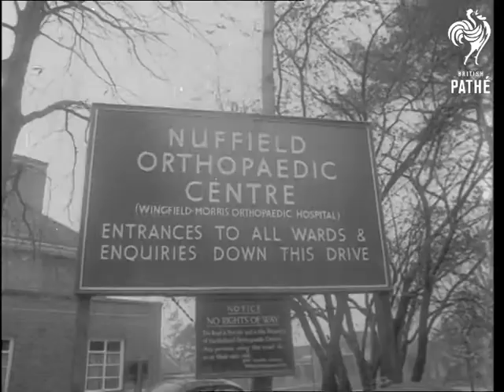Lord Nuffield Material (1965)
London & Oxford, Oxfordshire.

Shots of the exterior of Law Courts in London. CU. Cheque that Lord William Nuffield presented to the Red Cross. GV. Exterior of Guy's Hospital, London. Various shots of a statue of Nuffield in grounds of Guy's Hospital. LV. Rear of Guy's Hospital where the car park is. Unknown man talking. Several men in academic robes talking. Various shots of the exterior of large house which was given to National Trust by Nuffield. Various shots of the exterior and interior of the Nuffield Orthopaedic Centre. GV. Pan over Oxford. GV. Two exterior shots of the Nuffield College at Oxford.

(Dupe.)

 FILM ID:3129.18